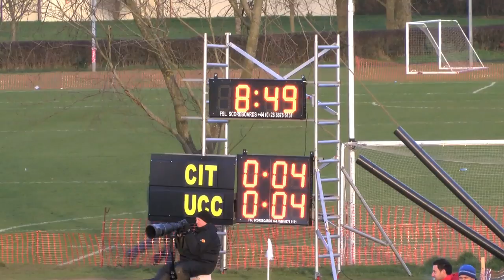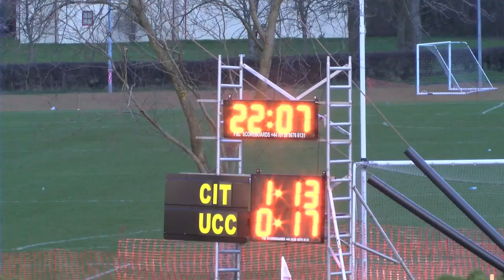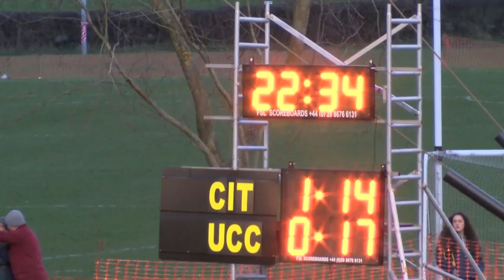Match Highlights - CIT 1-17 UCC 0-19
See the best bits from a superb semi-final between Cork neighbours CIT and UCC at the 2014 Irish Daily Mail Fitzgibbon Cup in Belfast. The finale of the game is on a separate video.

Video by Jerome Quinn for Higher Education GAA